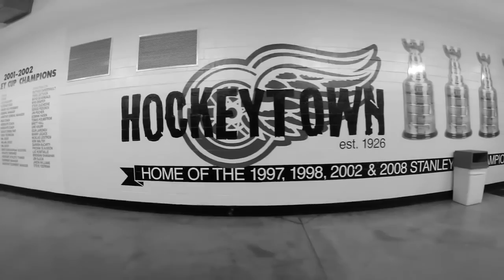Detroit Red Wings Hype Video [2015-2016]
A Detroit Red Wings 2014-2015 Stanley Cup Playoff hype video!
24 straight years of chasing Lord Stanley's Cup.